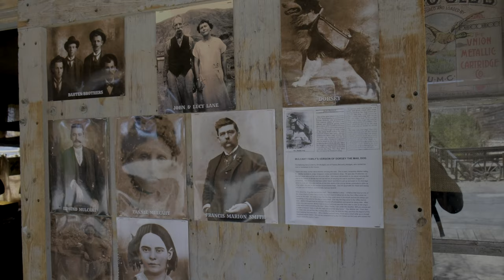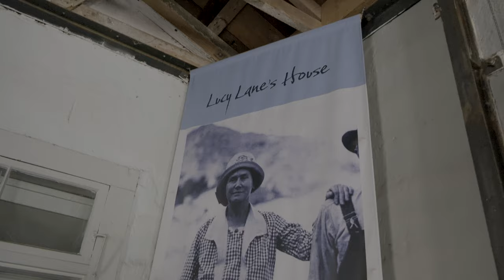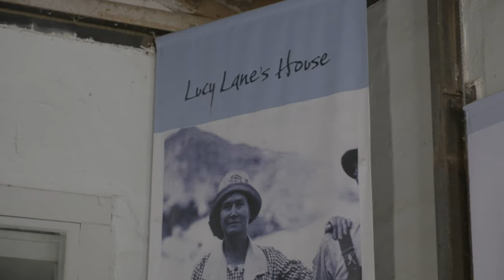FAMILY TRIP TO A HAUNTED GHOST TOWN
What is Calico's dirty little secret? The Calico Ghost Town was established in 1875 but, by 1935, the town was entirely abandoned and left to Mother Nature’s elements in the Mojave Desert. The town was resurrected in 1950 by Knott’s Berry Farm. You can now walk the streets and some of the mines of this ghost town. It's family friendly, but is it haunted?
CHAPTERS:
00:00 Introduction
00:34 About Calico
02:04 Montage of Video
03:01 Calico History
04:27 Is It Haunted?
05:44 Murder Backstory
06:40 Train Ride
07:59 Into the mines
10:56 Final Thoughts
🎥  CAMERA GEAR USED IN THIS VIDEO:
FUJIFILM X-H2S
FujiFilm 14mm
Insta 360 Go 2
 🧳 AWESOME CAMERA BAGS!
🕺 RIKKI’S CLOTHES:
🎬. Production Notes:
All Content Created By (except where noted):